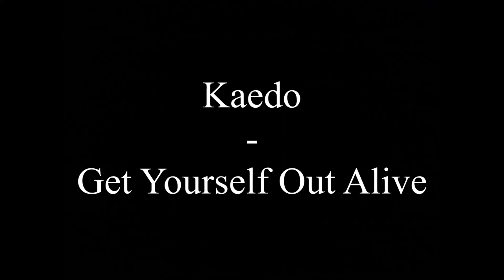Kaedo - Get Yourself Out Alive (black screen video)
M
E